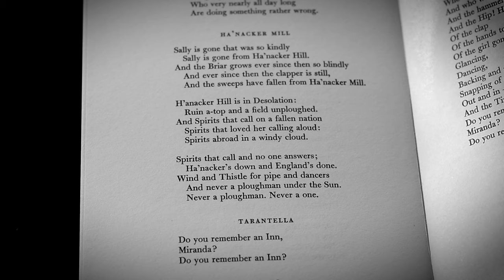'Three Turns of Ha'nacker Mill' - film trailer 2019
This is a trailer for the short documentary film 'Three Turns of Ha'nacker Mill' , directed by Kit Ashton and David Davies.

Featuring pianist David Davies and soprano Heloïse West, the film tells the story of Ha'nacker Mill - a real mill in the south of England that was the subject of an early twentieth century poem by Hillaire Belloc. Three composers have since set this to music, interpreting the poem and its deeper meaning in different ways.